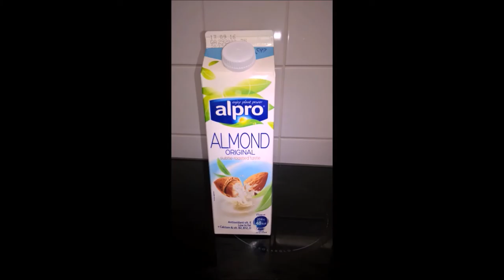AUGUST 12th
Enable customers to Browse the internet(Youtubers) find and purshase product that is shown on uploaded videos.